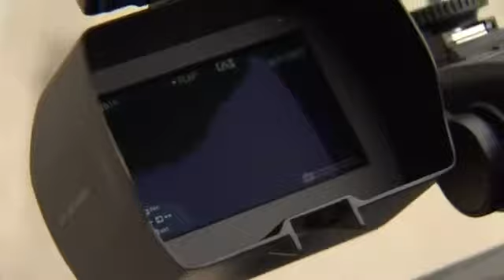Stupid Reporter Ask To Many Questions and Walks Into A Pole